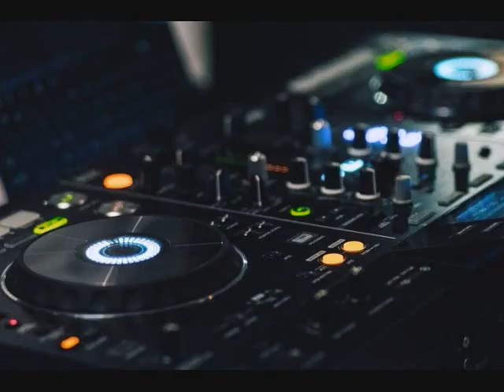Freestyle Lisa Cammarata master 2022 mix BY DJ Tony Torres